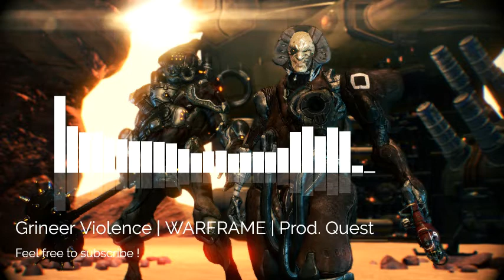Grineer Violence | WARFRAME | Prod Quest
Theme song for the Grineer faction.